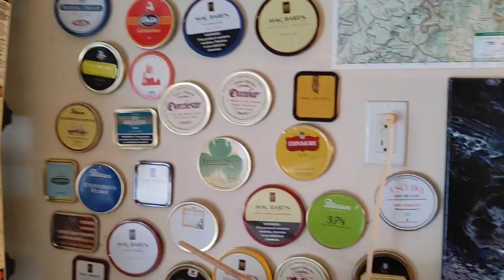Pipe Collection: VR to Relaxed Piper - 7 Briars